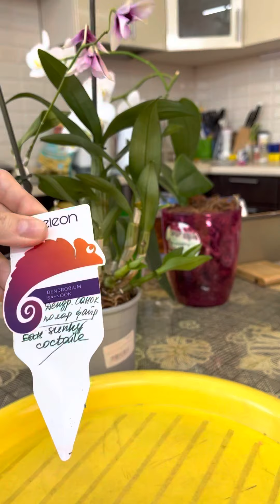Пересадка дендробиума.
Замена бедного грунта на домашний.